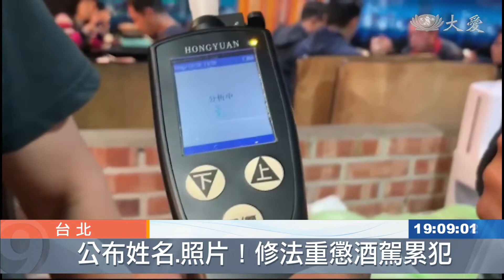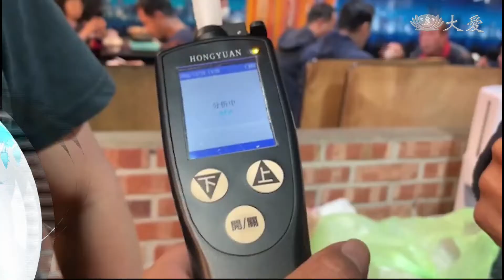重懲酒駕！修正案初審 累犯公布姓名照片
酒駕事故頻傳，立法院初審通過修法，未來酒駕累犯將會公布姓名、照片，以及違法事實，最快下半年上路。

立委 林德福：「那對於酒駕累犯者，增加影響名譽的處分，公布酒駕累犯者的姓名跟照片，那個，部長，本席希望這次的修法，能夠透過文字微調，然後讓酒駕者沒有辦法再像躲在安全帽裡面一樣。」

交通部長 王國材：「讓社會大眾知道這件事情，然後嚇阻這個酒駕，這部分我們支持，我非常支持。」

現行法條，針對酒駕累犯者，直接吊銷駕照，但成效不彰，連酒精鎖上路後，相關配套還是讓外界質疑。如今，立院初審通過部分條文修正案，研擬十年內，兩次酒駕以上，直接公布姓名、照片等等個資，法界人士大表贊同，希望能徹底保護民眾生命安全。

蕭志傑 田智中 台北報導